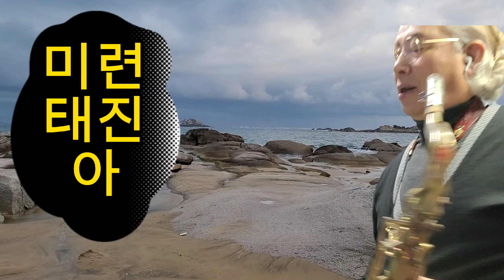[최영만색소폰]🎷미련-태진아/색소폰연주/Tenor saxophone Akey 22-584🌻